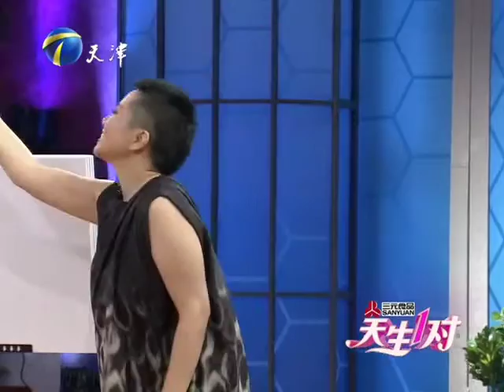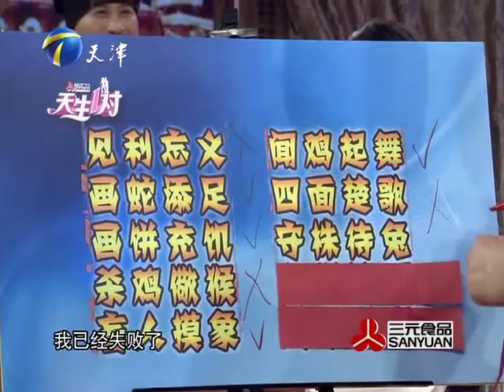20130709 天生一对 荧屏硬汉分享追妻绝招 现场大扮婉约派男生